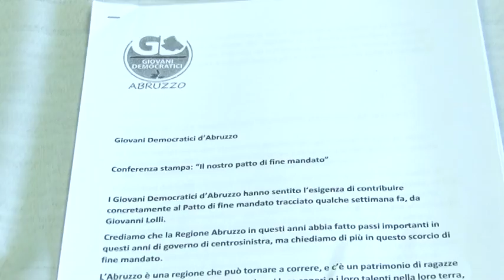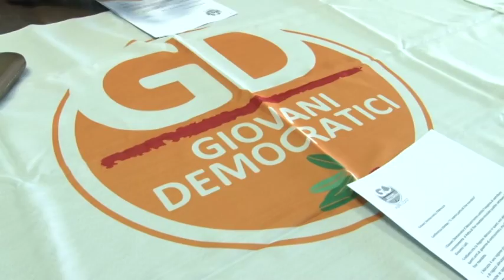I Giovani Dem: due punti per il fine legislatura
I Giovani Democratici d’Abruzzo hanno hanno illustrato i due punti generazionali su cui il Governo Regionale secondo loro dovrebbe lavorare nei pochi mesi che lo dividono dalle prossime elezioni. L'obiettivo dei Gd d'Abruzzo è contribuire al “Patto di fine mandato” egregiamente tracciato da Giovanni Lolli aggiungendo, però, due temi di vitale importanza per tutti i giovani abruzzesi: università e spazi informa-giovani.